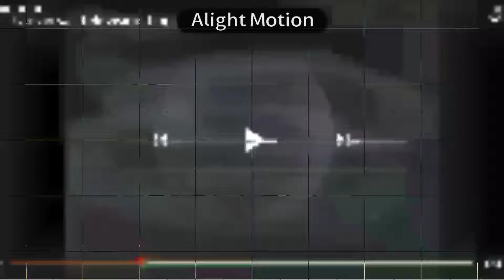31 watch video